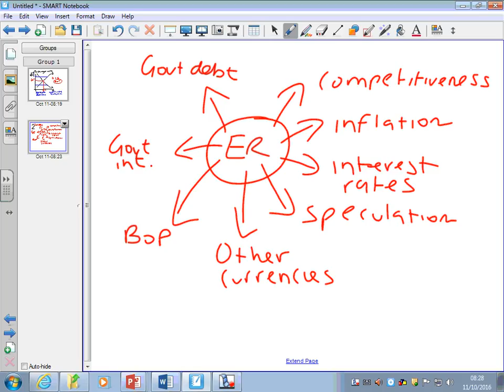16) What affects currency value?